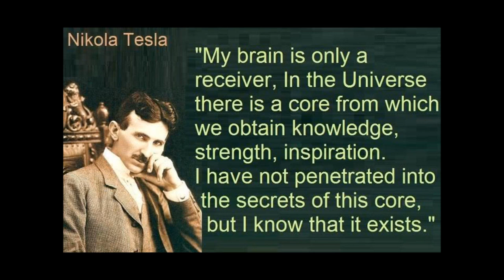Anonymous ~ Nikola Tesla Tried To Save Humanity!!!